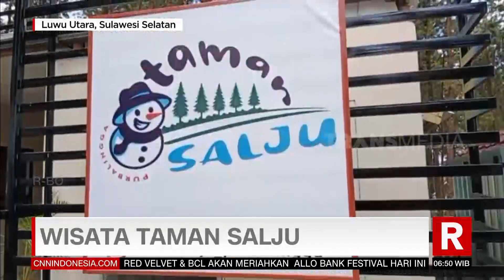Wisata Taman Salju | REDAKSI PAGI (21/05/22)